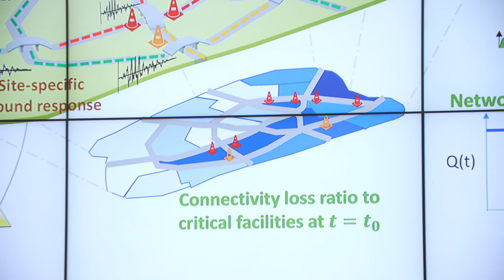TAMEST 2023 O'Donnell Award in Engineering: Jamie Padgett, Ph.D.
Leading structural engineer Jamie Padgett, Ph.D., Stanley C. Moore Professor, Rice University, is the recipient of the 2023 Edith and Peter O’Donnell Award in Engineering from TAMEST (Texas Academy of Medicine, Engineering, Science and Technology). She was chosen for her life-saving research in infrastructure sustainability and resiliency in hazard-prone regions.